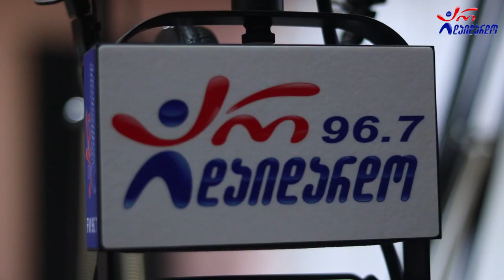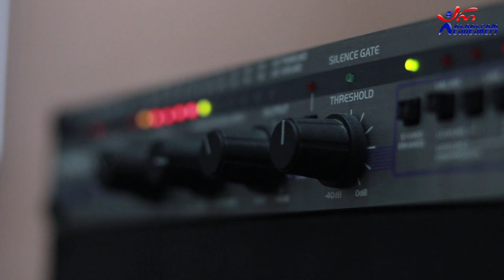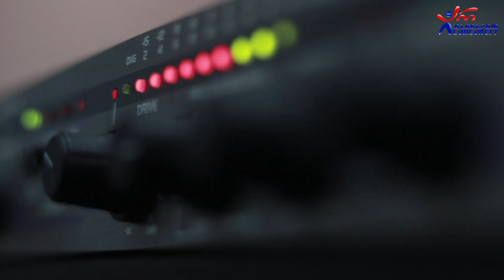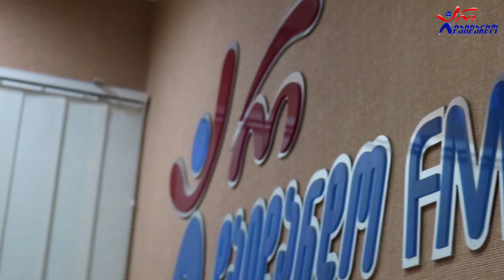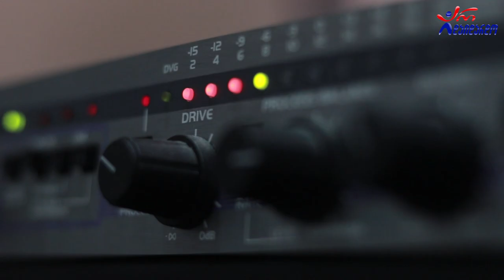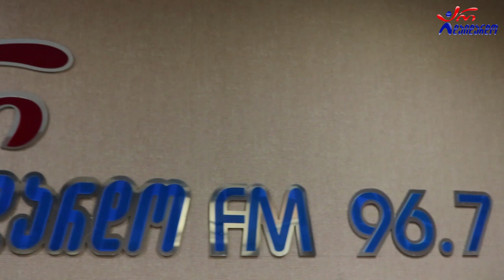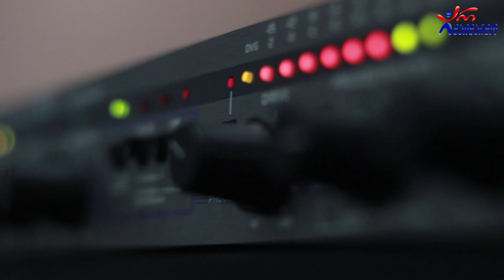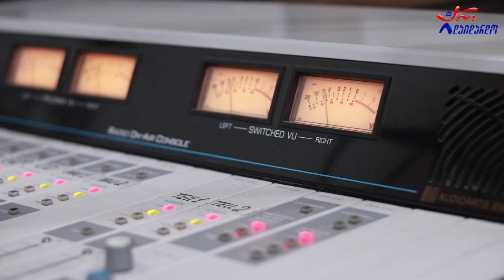ბესო კალანდაძე. გადაცემა "ღვინო დუდუკი ქალები". 07.06.2021. ვიდეო კოლაჟი / Beso Kalandadze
2021 წ.  7 ივნისი
☛ ორშაბათი - 19:00. ლაშა რამიშვილის საავტორო გადაცემა "ღვინო დუდუკი ქალები". სტუმრად ბესო კალანდაძე. ვიდეო კოლაჟი